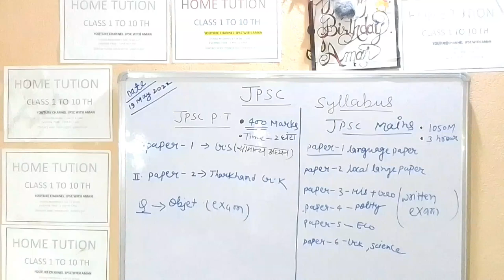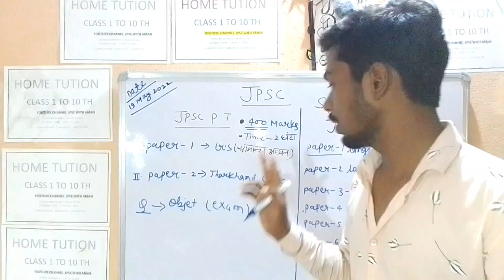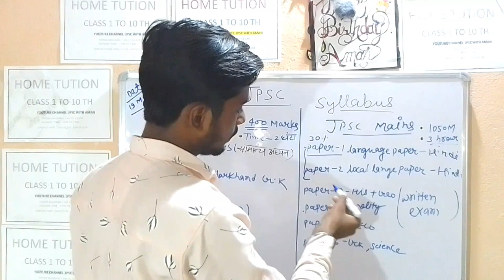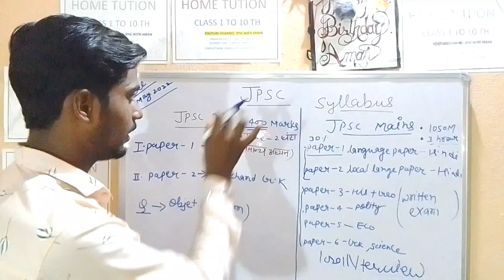jpsc syllabus all details | jpsc exam kaise hota hai | March में exam#jpscsyllabus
jpsc syllabus all details | jpsc exam kaise hota hai | March  में exam#jpscsyllabus @jpscwithaman
notes ke liye jaiye:
 channel:-

thanku 😍

follow on :-
face Book:-
insta gram :-